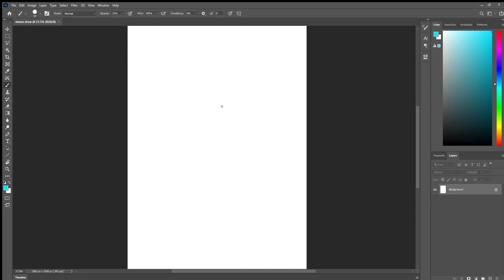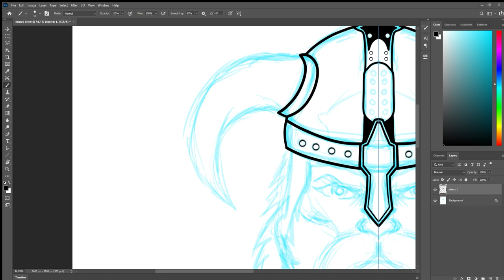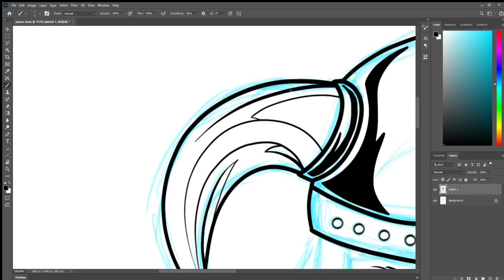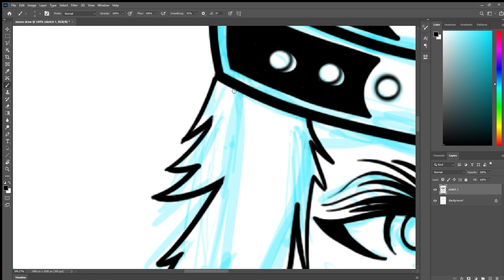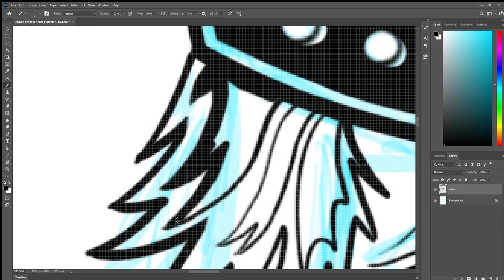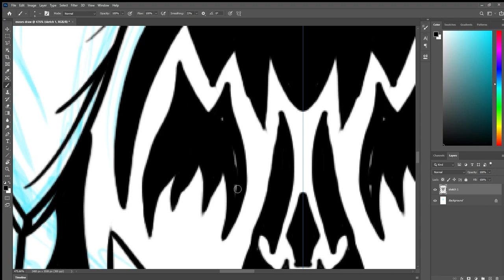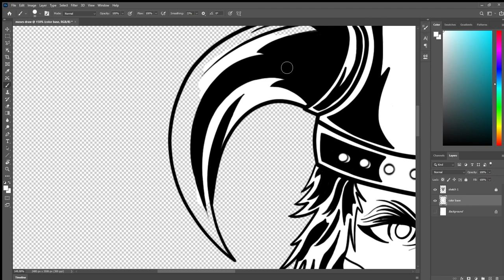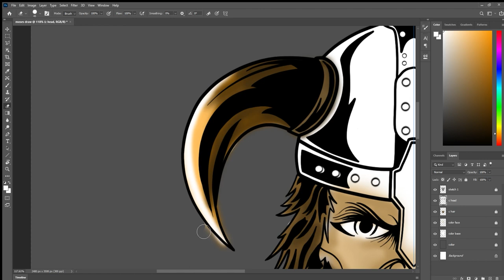Draw Viking on Photoshop ( 2022 )